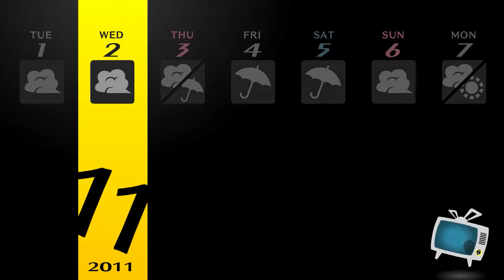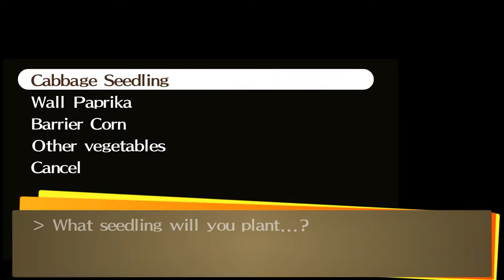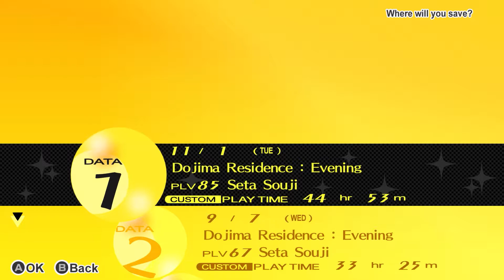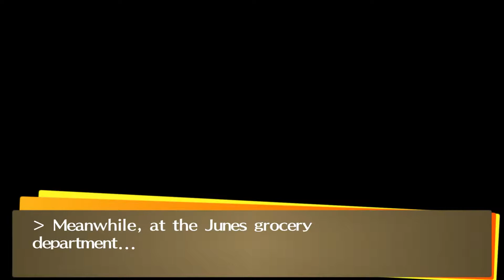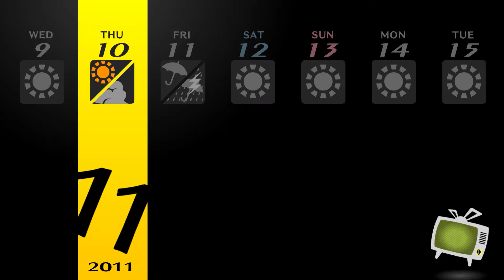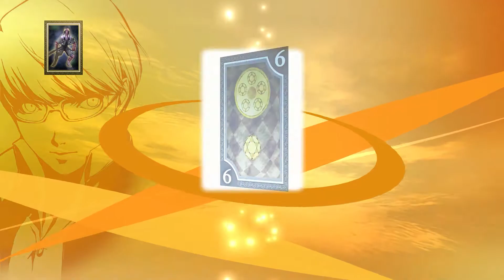PERSONA 4 GOLDEN (PC) - Gameplay Walkthrough Part 15 - The Culprit (1080P 60FPS) 100% Completion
Persona 4 Golden Gameplay Walkthrough on PC (No Commentary - 1080p 60fps HD) featuring a guide and mechanics showing the best possible route to achieve 100% game completion.

This Persona 4 Golden walkthrough includes all up-scaled movie cutscenes from the last release including bonus content, side missions, upgrades, outfits & costumes, all characters along with their best moments and all boss battles. Also shown will be the true ending and secret ending along with achieving all social links.

Persona 4 was well received by critics, being regarded as one of the greatest games of all time.

Persona 4 blends traditional RPG gameplay with simulation elements. The player controls the game's protagonist, a teenage boy who is named by the player, who comes to the town of Inaba for a year. Gameplay is divided between the real world of Inaba, where the protagonist carries out his daily life, and the mysterious "TV World", where various dungeons filled with monsters known as Shadows await. With the exception of scripted events, such as plot progression or special events, players can choose to spend their day how they like, be it participating in various real world activities, such as joining school clubs, taking part-time jobs, or reading books, or exploring the TV World's dungeons to gain experience and items. Days are broken up into various times of day, the most frequently recurring being "After School/Daytime" and "Evening", with most activities causing time to move on. Certain activities are limited depending on the time of day, days of the week, and the weather, with most evening activities unavailable if the player visits the TV World that day. Furthermore, some activities and dialogue choices may be limited by the protagonist's five attributes; Understanding, Diligence, Courage, Knowledge, and Expression, which can be increased by performing certain activities that build them. Whilst the player is free to choose how to spend their time, if they fail to rescue someone who is trapped in the TV World by the time fog appears in town, which takes place after several days of consecutive rain, that person will get killed by the shadows and the game will end, forcing the player to return to a week prior. As the game progresses, the protagonist forms friendships with other characters known as "Social Links", which are each represented by one of the Major Arcana. As these bonds strengthen, the Social Links increase in Rank, which grant bonuses when creating new Personas in the Velvet Room. Additionally, strengthening Social Links with the main party members grant them additional abilities, such as the ability to perform a follow-up attack or an additional ability for their Persona.